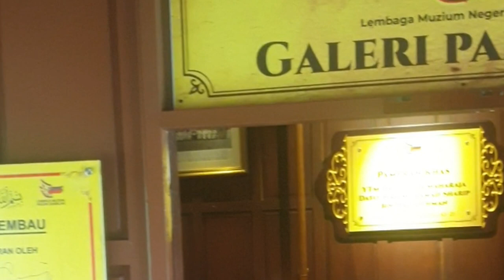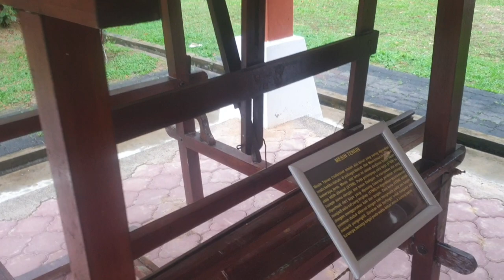Replica of the Raja Melewar Castle - Muzium Rembau, Negeri Sembilan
Explore the captivating Muzium Rembau, a stunning replica of Raja Melewar's Castle. . Join us on a virtual tour as we delve into the rich history and cultural significance of this majestic structure. Uncover the intricate details of the architecture, artifacts, and stories that make Muzium Rembau a must-visit destination for history enthusiasts. Embark on a visual journey through the corridors of time and discover the legacy of Raja Melewar encapsulated within the walls of this extraordinary museum.

Links:-

Hassle free ticket of activities to do in Malaysia with KLOOK:- '
One-stop online booking portal for bus tickets in Malaysia and Singapore with BusOnlineTicket :- '

These links are affiliate links, which means if you click on them we may receive a very small amount or percentage if you go on to purchase - this adds no extra cost to you
00:00 Introduction
00:39 Muzium Rembau - Location
01:19 Muzium Rembau - Upstairs Display
02:22 Muzium Rembau - My Verdict